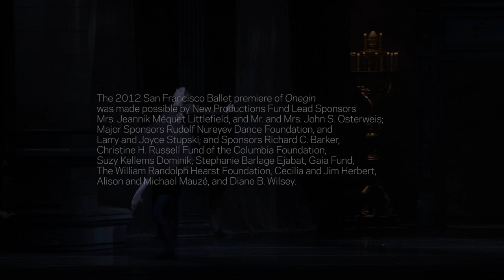2016 Repertory Season: Onegin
When SF Ballet premiered "Onegin" in 2012, the SF Chronicle proclaimed, “Now, that is a ballet…” and went on to note, “Cranko’s masterpiece still has the power to transport and astonish the audience.” Based on Pushkin’s classic novel of unrequited love, Onegin is both thrillingly theatrical and astonishingly human. Though cynical, citified Onegin is the title character, it is the naïve Tatiana who steals our hearts, blossoming into a woman of intelligence, strength, and depth. Cranko’s gorgeous choreography and masterful storytelling, along with sets and costumes by Tony® Award-winner Santo Loquasto and lighting by James F. Ingalls, bring us all the color and drama of Imperial Russia in a story that feels remarkably fresh even today.